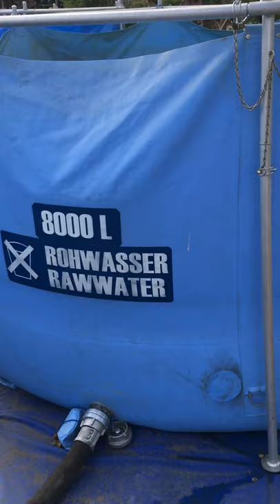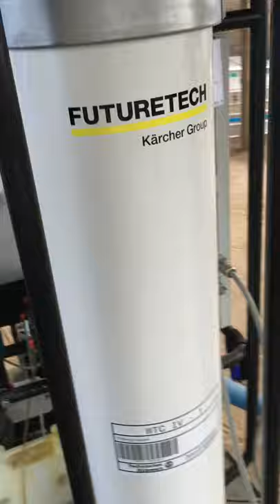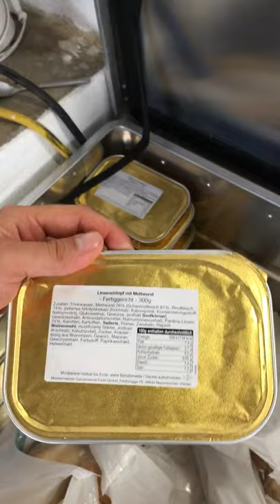Wassermeister Benedict Thieme als Helfer in Mosambik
Im März 2019 fegte ein Zyklon über Südostafrika und hinterließ schlimme Verwüstungen. 1,85 Millionen Menschen waren auf Hilfe angewiesen, allein in Mosambik wurden mindestens 91.000 Häuser zerstört. Viele Hilfsorganisationen waren vor Ort, um beim Bau von Notunterkünften und der Versorgung mit Wasser und Nahrung zu helfen.  Mittendrin: Benedict Thieme – Wassermeister bei den Stadtwerken Jena. Als Helfer des Technischen Hilfswerks (THW) tat er dreieinhalb Wochen das, was er beruflich am besten kann: Er sorgte für dringendst benötigtes sauberes Trinkwasser. Seine Motivation und Eindrücke schildert er hier in diesem Video und auch in einem Gespräch mit uns.